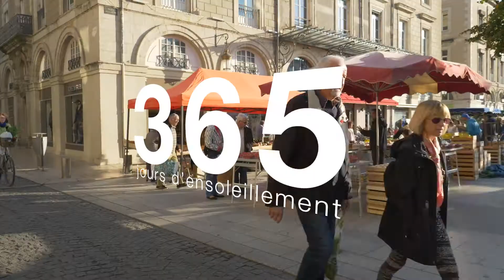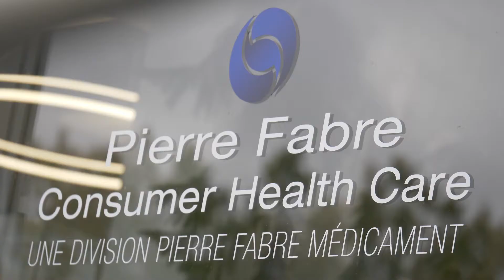Vidéo territoire - Castres-Mazamet